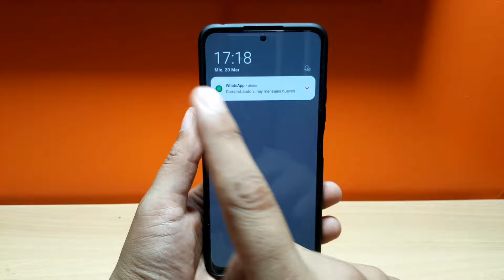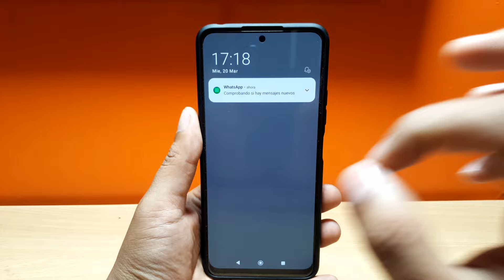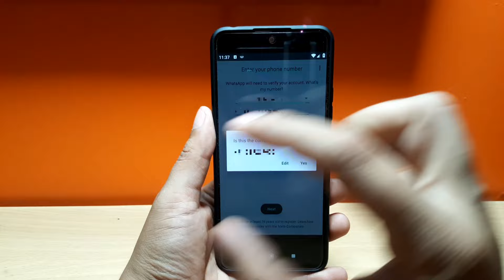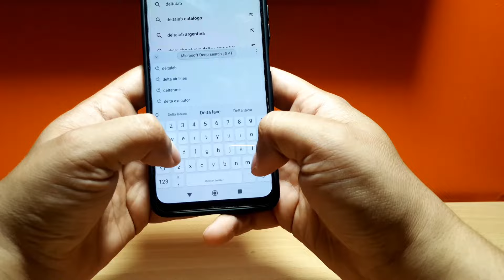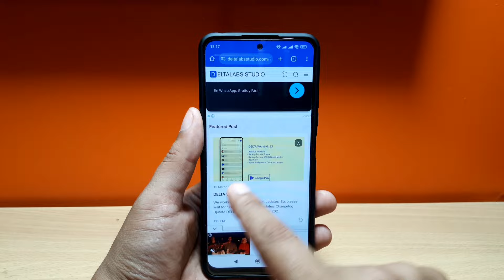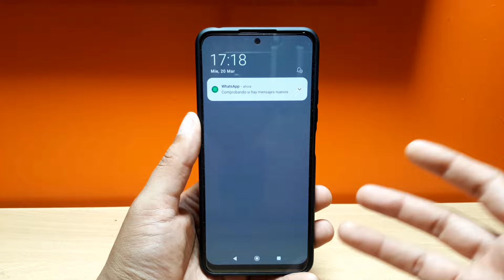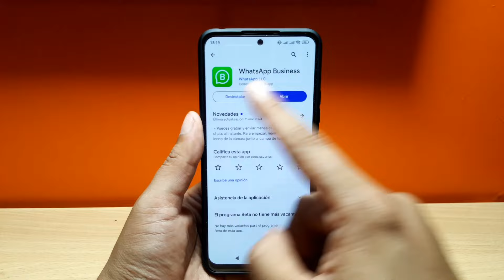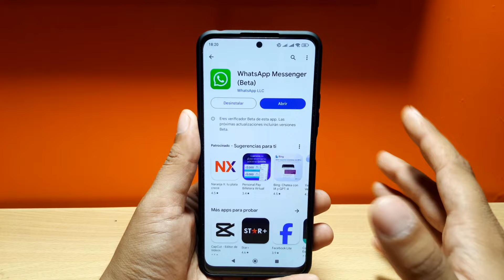WHATSAPP PLUS 2024 | No puedes instalarlo por esta razón!!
Descubre las últimas novedades y características emocionantes de WhatsApp Plus 2024 en este video. Exploraremos las nuevas funciones, personalizaciones y mejoras que esta versión ofrece para llevar tu experiencia de mensajería al siguiente nivel. ¡No te lo pierdas y actualízate con lo último en WhatsApp Plus!

Necesitas la aplicación oficial de WhatsApp para usar esta cuenta
error whatsapp plus
solucionar error whatsapp 2024
solucionar error whatsapp
solucion error de whatsapp 2024
whatsapp plus ultima version
whatsapp estilo iphone nueva actualizacion
whatsapp,nuevo whatsapp 2024
solucion error whatsapp plus
solucion error whatsapp estilo iphone 2024
whatsapp plus,solucion error whatsapp
descargar whatsapp plus
ultima version de whatsapp plus
como tener whatsapp plus
whatsapp plus me cerro sesion